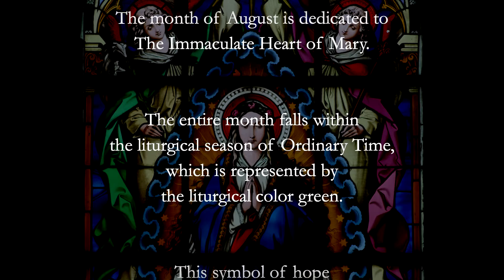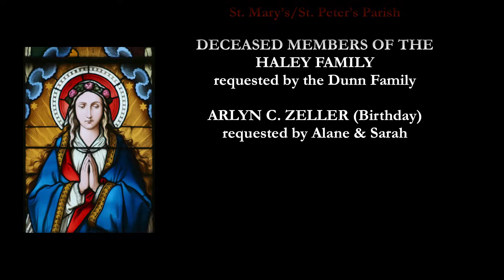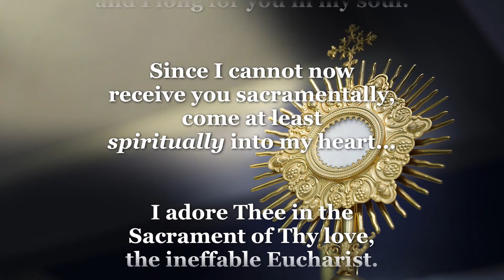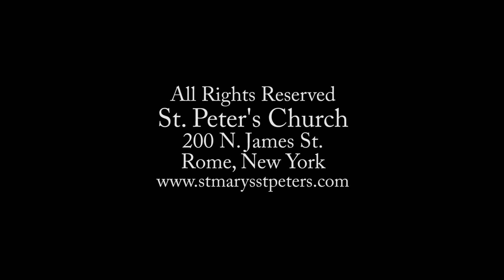21st Wednesday Ordinary Time Aug 26 2020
21st Wednesday Ordinary Time
August 26 2020
This Roman Catholic Mass is being celebrated by
Reverend Sean P. O'Brien at
St Peter's Church
200 N. James St.